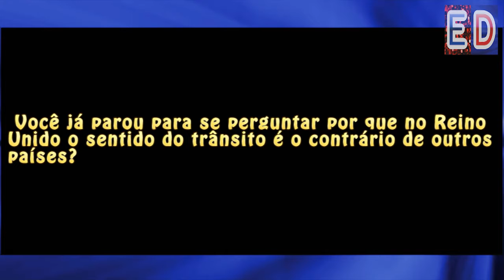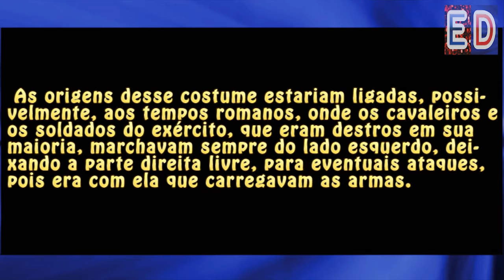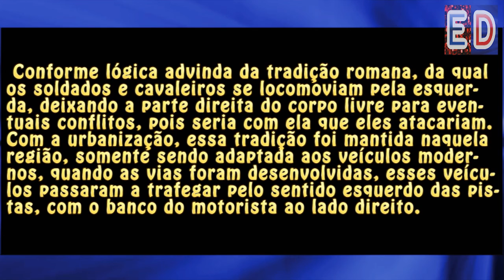Por que no Reino Unido dirigem pela faixa esquerda?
Sabe por que no Reino Unido dirigem pela faixa esquerda?

Trilha sonora: Family Montage - Biz Baz Studio / Biblioteca de áudio do Youtube